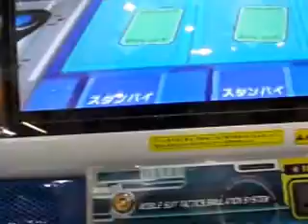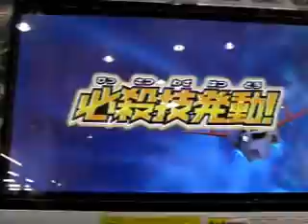ｶﾞﾝﾀﾞﾑﾄﾗｲｴｲｼﾞ ｼﾞｵﾝの興亡1弾Pﾚｱ ﾕﾆｺｰﾝ覚醒排出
プレイは、ごくたまに？、いや勝てなくてやらなくなってましたが^^;、
久々に(^_-)
いきなり、良いカードが出た！？(^^♪って、思いきや、Pの
ユニコーンガンダム(~o~)
100円で、無料？プレゼント～～～～と思いきや・・・。
残念！！(＠_＠;)

スペシャルオペレーション『完成！究極のジオング』、初めてクリアと思いきや(+o+)
頭が。。。　そうなんだ・・・(・・;)

今日は、好きなデッキにしてみたのですが。。。惜しい(＠_＠;)
v2lotteくんから受け継いでいる、サザビーPレアのファンネルは健在です!(^^)!

やっぱ、１００円だけで一番イイカードですと気分いいね(^0_0^)
だいたいガンダムトライエイジも１００円だけでPレア出すからねぇ～!(^^)!

特に必要ないので、第２回無料プレゼント出そうかな？？(^^)/
値段も１２００円越えぐらい！？（安っ^^;）